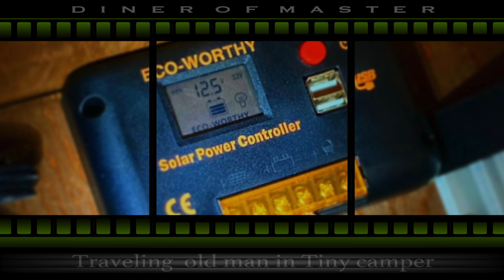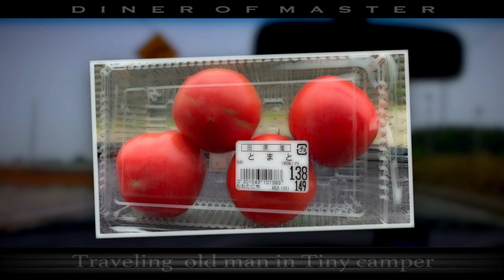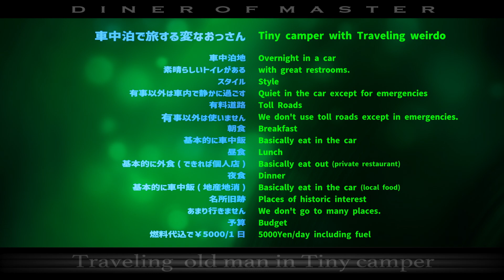初の動画撮影旅/再編集【車中泊で旅する】変なおっさん 2022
ちょっと見づらかった初期の動画を再編集してみました。元がアレなだけに限界はありますが、なんとか見やすくなったと思います！一度ご覧になった方は、あ〜こんなんやったな〜なんかスッキリしたな〜って思い返していただけたらと思います。

道の駅めっくんはうす
2009 Canon iVIS HF S10
2018? AKASO Brave4
ROCKY+ (ロッキープラス) ZM-333PB［高耐食溶融めっき製 ルーフキャリア］
X-FAN 120mmファン RDL1238S
Dayton Audio TCP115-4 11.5cm ペーパーコーン ミッドウーファー 4Ω
EcoFlow ポータブル電源 RIVER ポータブルバッテリー 288Wh